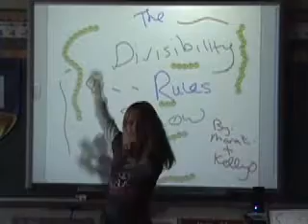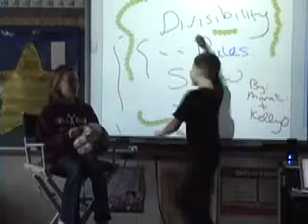Divisibility Rap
Rap song teaching the rules of divisibility